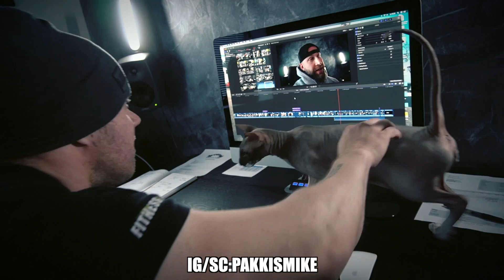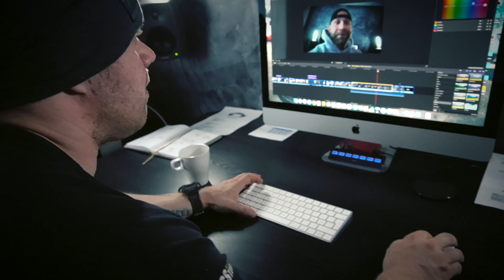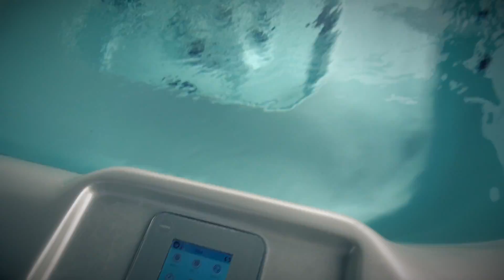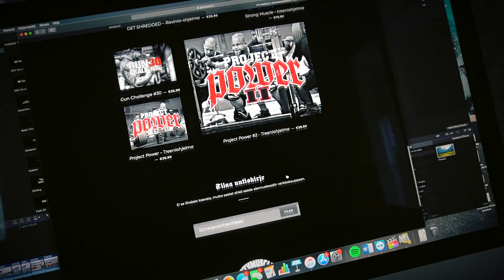Lamborghini vaihtoi väriä? FARSSI?! | PT Vatanen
Taustabiitti IG: @tomandibeats